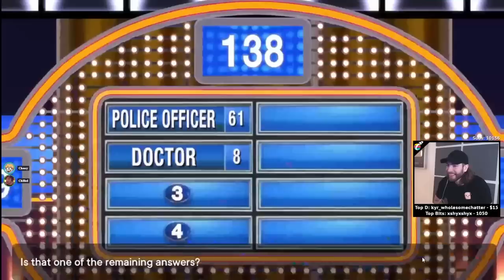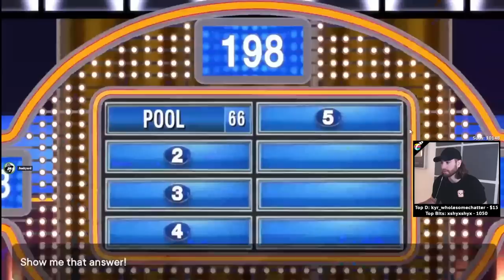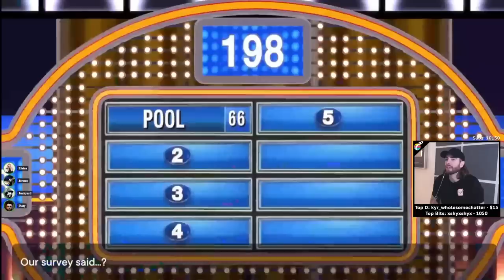Family Feud and The Golden Shepherd Incident!